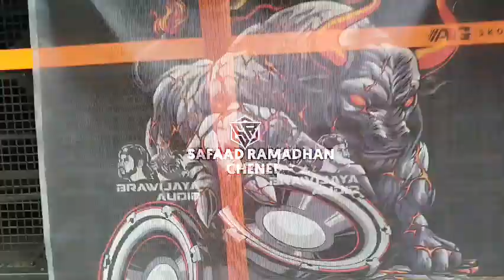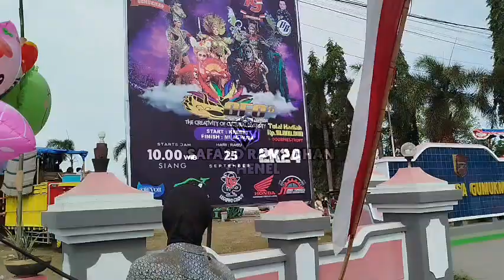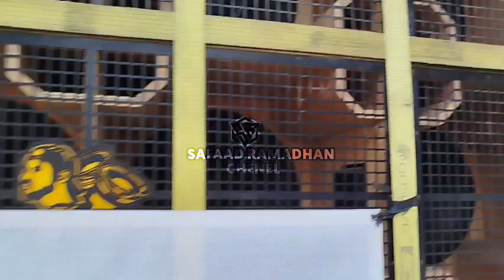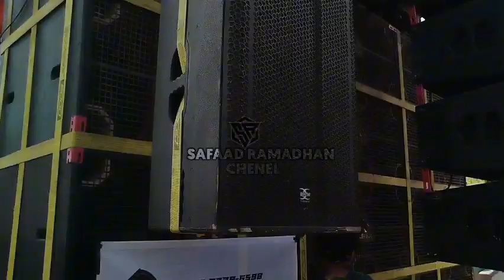BREWOG SUDAH 🔥DI JEMBER BERSAMA TITISAN NYA DAN SOUND BALAP LAINNYA KARNAVAL GUMUK MAS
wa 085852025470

Kali ini ada karnaval gumuk mas dan ada Brewog audio dll